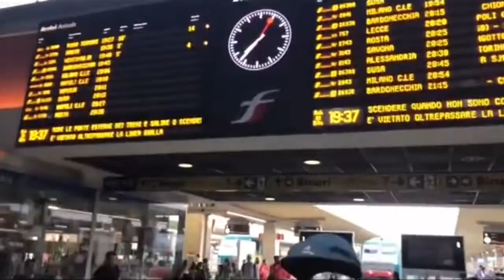Manifestazione green pass Torino Porta Nuova agosto 2021 pt1